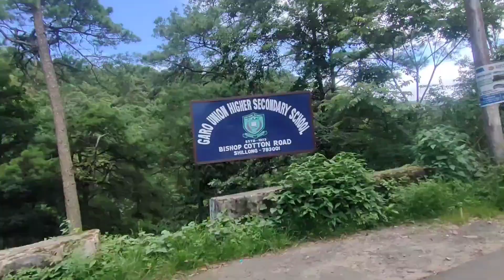Shillong street 😊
Zenobia Sangma 👍